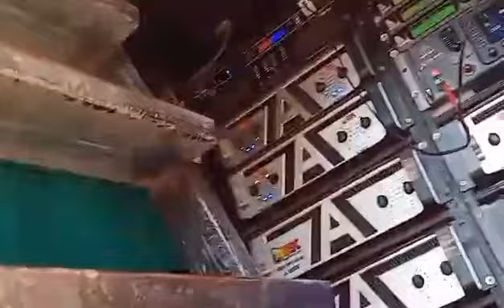ครั้งแรก!! สุดมันส์ ของลุงพล เต่างอย เวอร์ชั่น รถแห่ พรชัย ออดิโอ ป้าแต๋น พี่อุ๊ย แดนซ์ เต่างอย